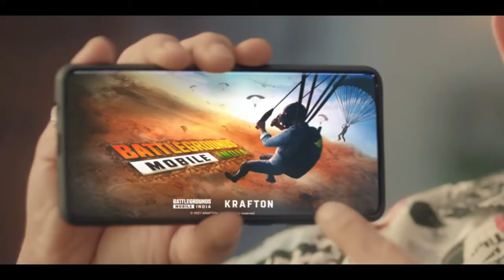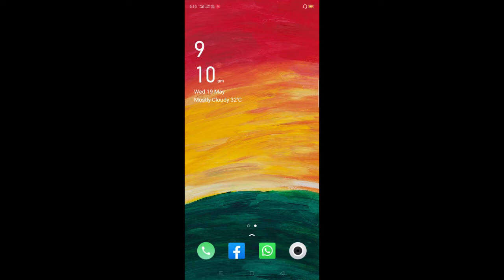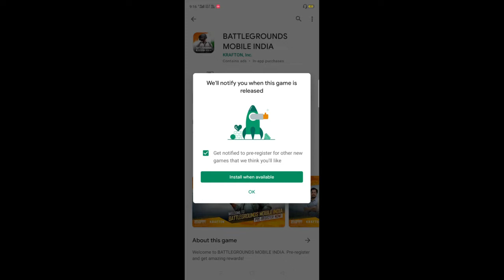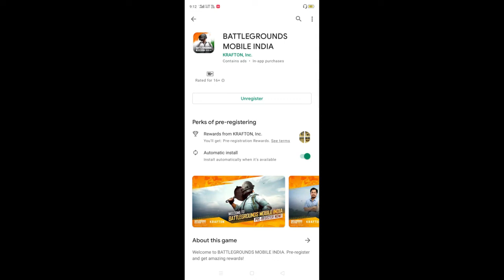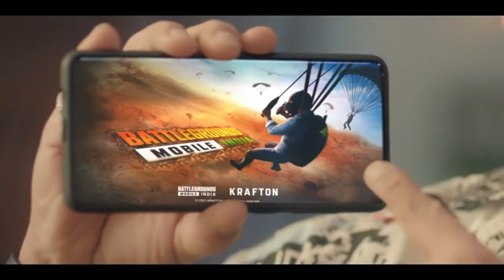Battleground Mobile India Pre-Registration Kaise Kare | Promo, Features & Rewards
Namaskar Dosto,
Aaj Ki Iss Video Mein Aap Sikhenge Ke Kaise Aap Apni Mobile Par Asani Se Battleground Mobile India Ka Pre-Registration Kar Paoge. Mujhe Ummeed Hain Ki Aapko Yeh Video Pasand Aayegi.